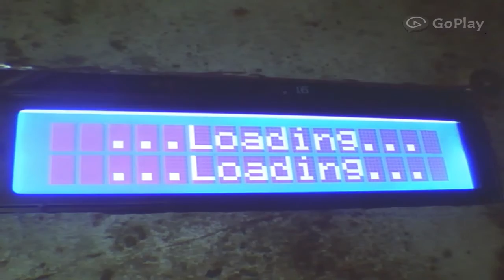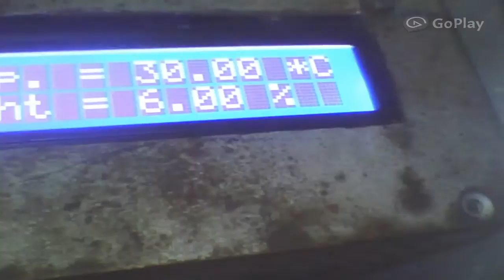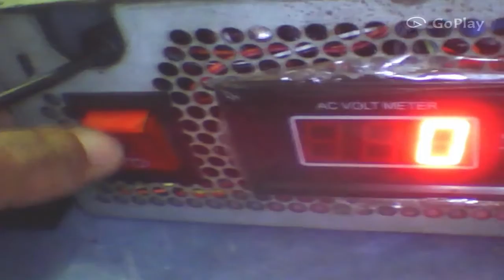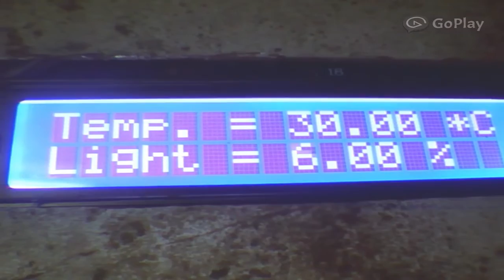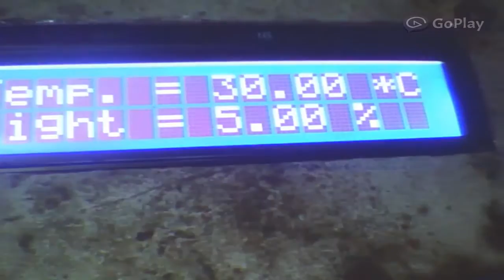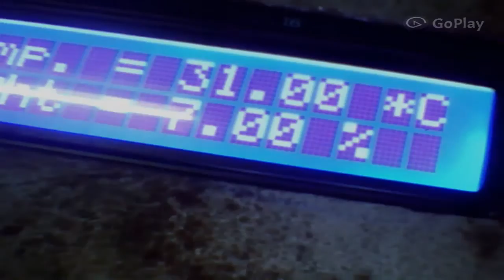my project light & temp sensor